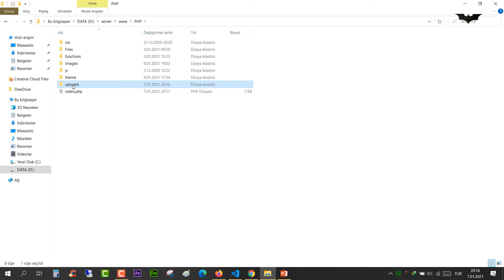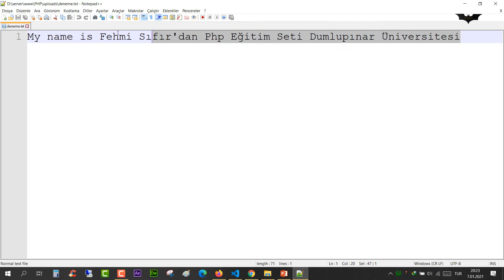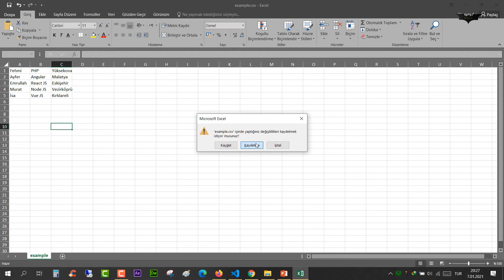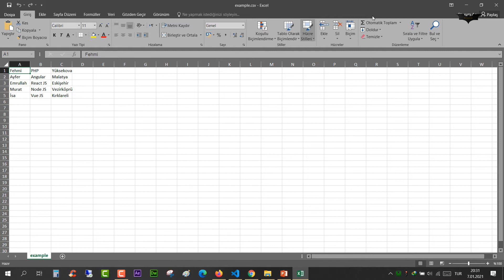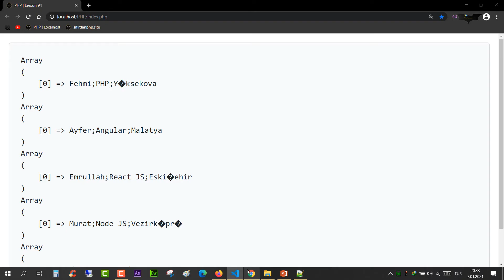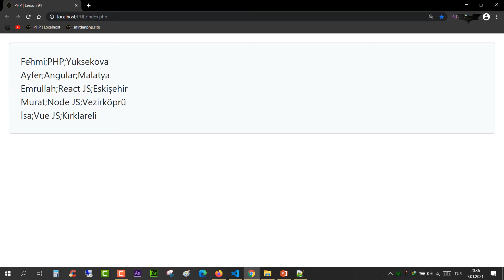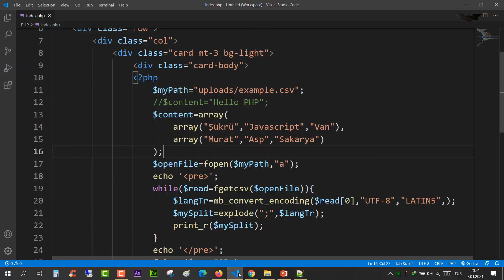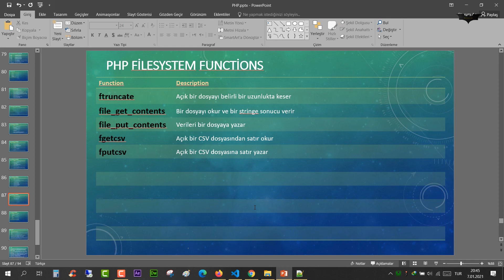PHP Ders 94 Dosya İşlemleri 7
PHP  Dosya İşlemleri
ftruncate
file_get_contents
file_put_contents
fgetcsv
fputcsv